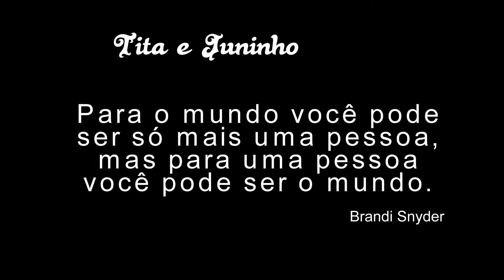Slide de fotos Casamento Tita e Juninho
Lindo casamento registrado pela EC Fotografia no dia 17/10/2014, foi com muito amor e carinho que nós pudemos marcar presença em um dos melhores momentos na vida desse casal.